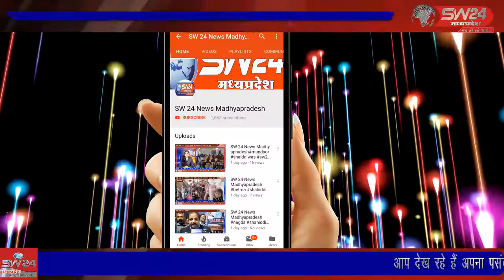vidisha- सात दिवसीय संगीतमय श्रीमद् भागवत कथा ज्ञान रस वर्षा और पार्थिव शिवलिंग निर्माण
सात दिवसीय संगीतमय श्रीमद् भागवत कथा ज्ञान रस वर्षा और पार्थिव शिवलिंग निर्माण का आयोजन कलश यात्रा के साथ श्रीमद् भागवत कथा शुरू हुई । विदिशा पठारी से आशीष सहेले की रिपोर्ट